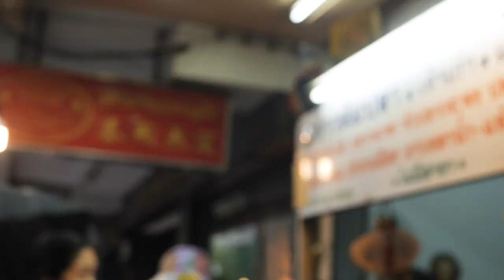Yaowarat's Culinary Heritage: Dive into the Delightful World of Old Fish Porridge!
ข้าวต้มปลา
Boiled Rice with Fish

"ข้าวต้มปลา" is a traditional Thai dish known as "Boiled Rice with Fish." It is a popular comfort food in Thailand, consisting of jasmine rice cooked in a flavorful broth with fish, often tilapia or catfish. The broth is seasoned with herbs and spices like lemongrass, galangal, kaffir lime leaves, and sometimes chili. This dish reflects the balanced flavors of Thai cuisine, incorporating sweetness, saltiness, spiciness, and sourness. It is a simple yet nourishing meal enjoyed in local households, and variations may exist based on regional preferences. Overall, "ข้าวต้มปลา" embodies the rich culinary tradition of Thailand.

Price per person 100-250 baht

 ร้านข้าวปลาเจ้าเก่าแปลงนามเยาวราช ร้านจิ๋ว ๆ แต่รสชาติโคตรแจ๋ว กับความโดดเด่นที่เนื้อปลากระพงสด ๆ มาเป็นชิ้นใหญ่ ๆ เต็ม ๆ คำเนื้อปลาแน่น ๆ ไม่มีเละ หนังปลาก็นุ่นกำลังดีไม่มีเหนียว ส่วนน้ำซูปเขาก็เข้มข้น กินตอนร้อน ๆ คล่องคอสุด ๆ แล้วที่ร้านไม่ได้มีแค่ข้าวต้มปลานะ  ข้าวต้มทะเล ยำรวมทะเลเขาก็มี กุ้ง หอย ปลาหมึกเขาก็มาสด ๆ เหมือนพึ่งขึ้นจากทะเล น้ำยำก็ปรุงมาได้รสชาติเข้มข้นจัดจ้าน ถึงเครื่องสุด ๆ  บรรยากาศร้านตั้งอยู่ริมถนนเยาวราช นั่งกินกันแบบ Local Stye อากงเจ้าของร้านแกเป็นคนทำเองทุก ๆ จาน แค่เข้ามาที่ร้านก็รู้สึกถึงความอร่อยแบบต้มตำรับเลย ราคาก็ไม่แพง ถ้าเทียบกับเครื่องแน่น ๆ ที่ใส่มาในชาม

ราคาต่อคนตกประมาณ 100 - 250 บาท

"ข้าวต้มปลา"是一道传统的泰国菜，翻译成中文是“鱼煮饭”。这是泰国一道受欢迎的家常食物，包括用香米在美味的高汤中煮熟的鱼，通常是吴郎鱼或鲶鱼。高汤用香茅、南姜、青柠叶等香料调味，有时还加入辣椒调味。这道菜体现了泰国菜的平衡口味，融合了甜、咸、辣和酸的元素。这是一道简单而有营养的餐点，在泰国家庭中很受欢迎，不同地区可能有略微不同的食材和制作方法。总的来说，“ข้าวต้มปลา”体现了泰国丰富的烹饪传统。

每人100-250泰铢